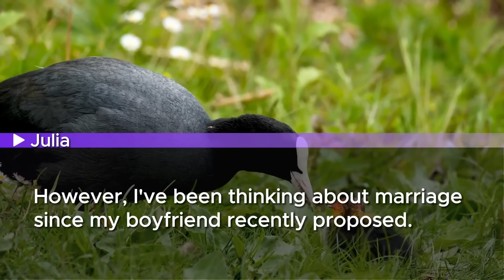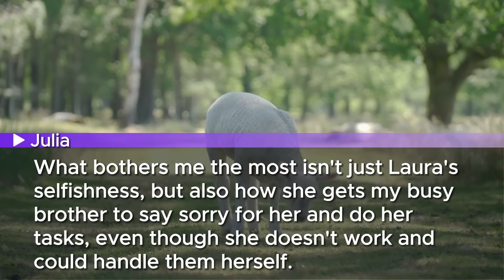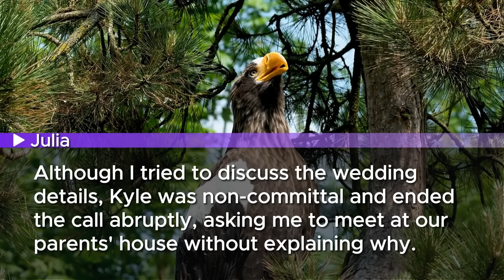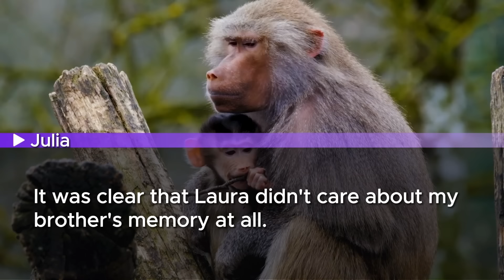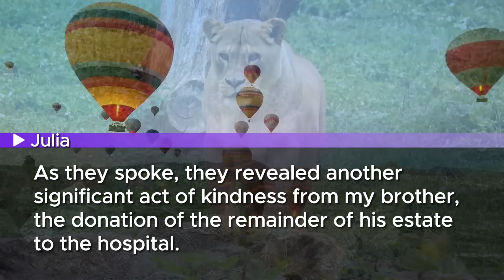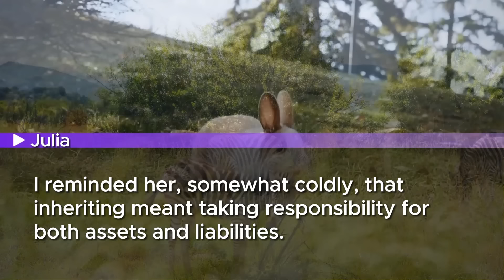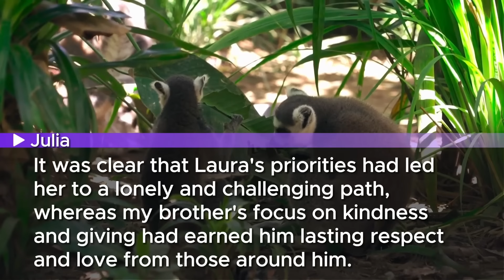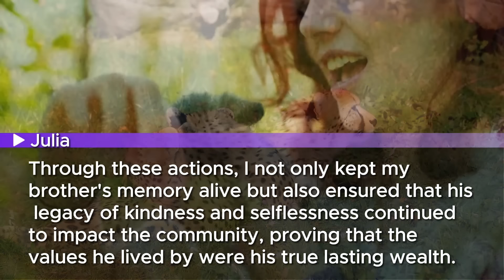At my brother’s funeral, his wife demanded, 'I will get his safe.' But when she opened the safe...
Watch the dramatic unfolding at my brother's funeral in our latest video. Amidst the solemn atmosphere, his wife shocks everyone by interrupting the service, boldly sitting on his coffin. Her outrageous demand? 'I'm getting his $50 million. Give me the safe keys so I can have fun forever!' What she finds inside the safe, however, turns the tables completely, leaving everyone, including me, in stitches.